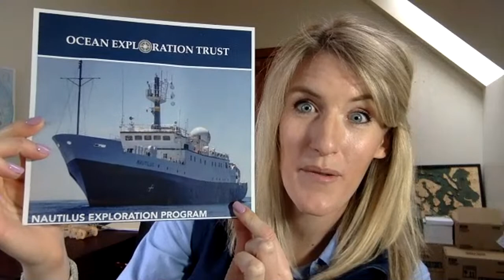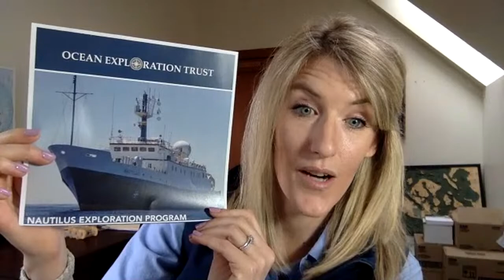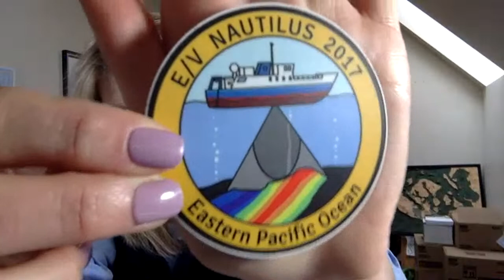Earth LIVE Lesson with Nautilus LIVE & Megan Cook : Deep Sea Exploration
Thanks for tuning in Live!

Ocean Exploration Trust Mission​​​​​​​​​​​
The E/V Nautilus is operated by the non-profit organization Ocean Exploration Trust, founded in 2008 by Dr. Robert Ballard to engage in pure ocean exploration. Our international programs center on scientific exploration of the seafloor and many of our expeditions are launched from aboard Exploration Vessel (E/V) Nautilus, a 64-meter research vessel. In addition to conducting scientific research, we offer our expeditions to explorers on shore via live video, audio, and data feeds from the field. We also bring educators and students of all ages aboard during E/V Nautilus expeditions, offering them hands-on experience in ocean exploration, research, and communications.​

E/V Nautilus is exploring unknown regions of the ocean seeking out new discoveries in biology, geology, and archaeology. Join us 24/7 for live video from the seafloor and to ask questions of our explorers aboard Nautilus

Megan Cook is OET's Manager of Education Partnerships & Programs and has been part of the Corps of Exploration since 2013.